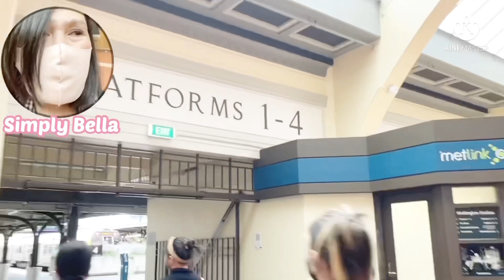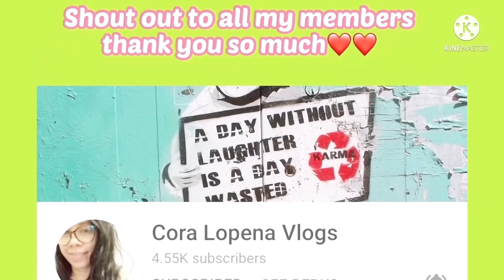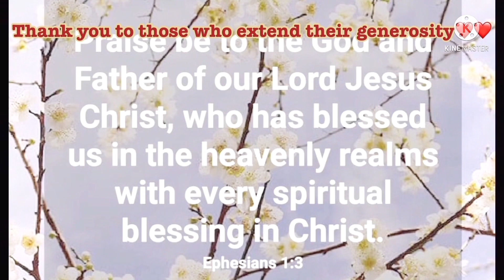In The Train